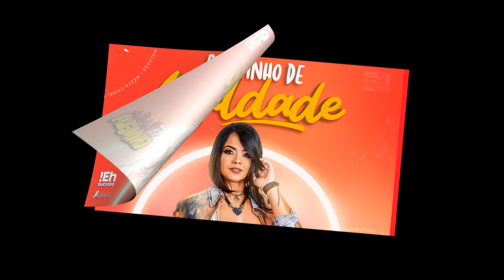Rasta Chinela | Restinho de Maldade | O Forró Sertanejo da Bahia | Lançamento Oficial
Letra - Restinho de Maldade
Compositores: Naldo Luz / Maickon Sampaio /Krisley Dias / Chay Moraes / Andersom Marreth
ISRC: BXKN32100289
GRAVOmusic

É grave que bate bumbum que balança
Segura vingança, segura vingança
Enquanto de raiva você enlouquece
Sua pressão minha raiva desce

Ah! Tô louca
depois de terminar ainda quer mandar em minha boca
Que audácia você não tem moral agora eu vou fazer pirraça

Eu vou pegar o meu restinho de maldade
Vou esfregar na sua cara
Não chora...Não chora

Vou por uma roupa que arranca assovio
todos vão ver o que só você viu
Não chora...Não chora

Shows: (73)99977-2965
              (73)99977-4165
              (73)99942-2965